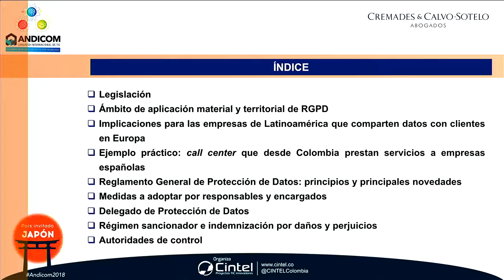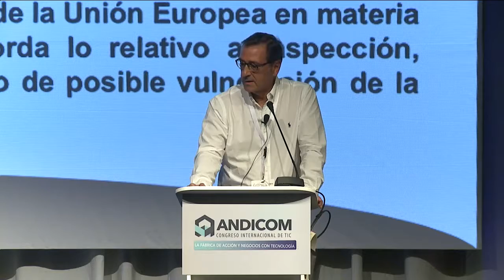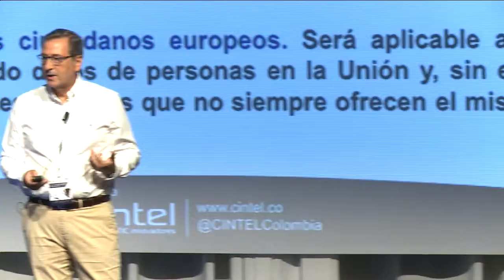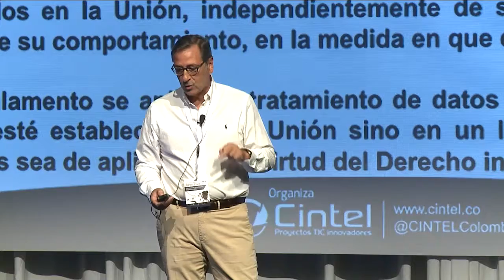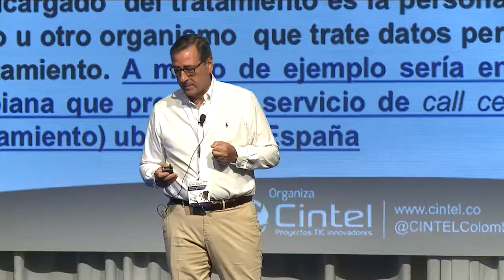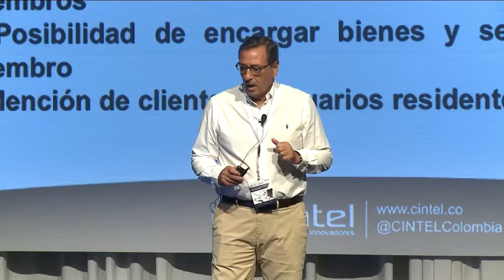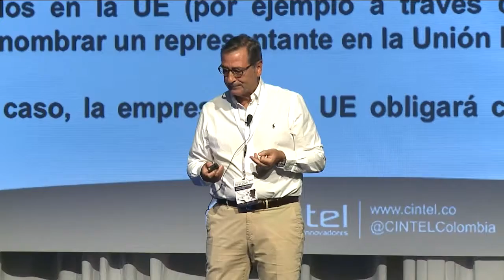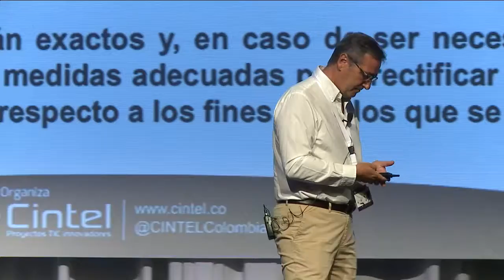José Estévez, Vicepresidente de Cremades & Calvo-Sotelo en ANDICOM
Nueva regulación de protección de datos Europa, GDPR (General Data Protection Regulation)
José Estévez, Vicepresidente de Cremades & Calvo-Sotelo